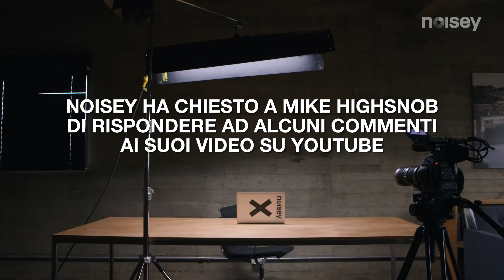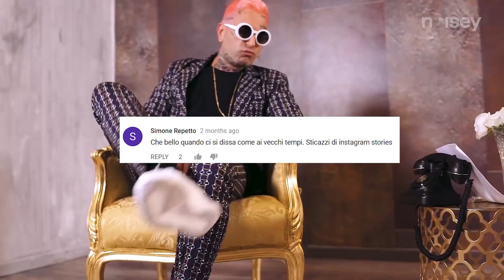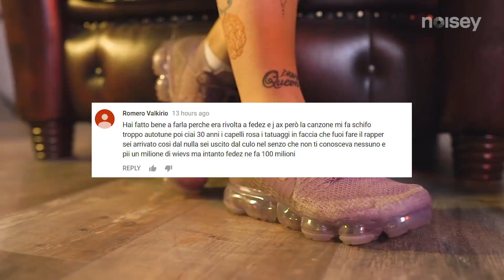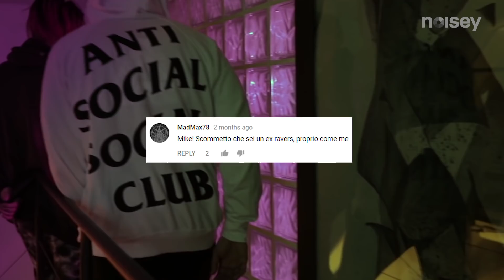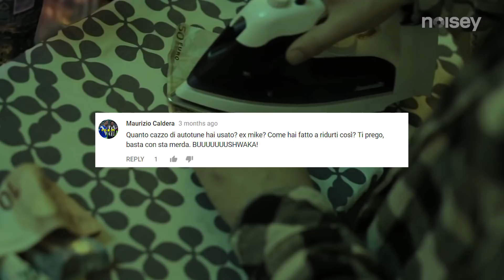The People Versus Mike Highsnob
Mike Highsnob risponde ai commenti dei suoi hater su YouTube.